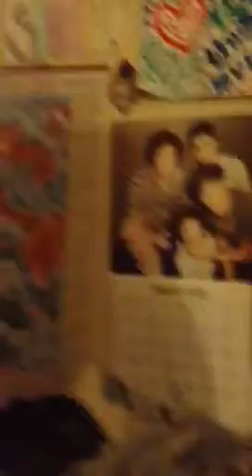Get to know the priority girls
We're aliens. Mars = Hawwwt.